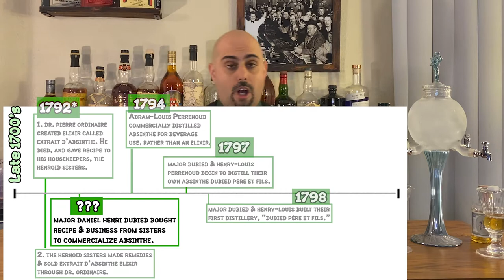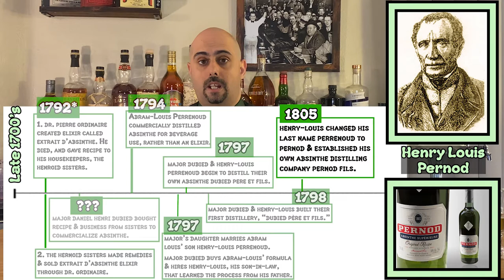Absinthe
Follow Skipper Cristian as he explores the history of absinthe and provides a tutorial on how an absinthe fountain is used.

Wormwood image

La Médecine Universelle 1891. “Absinthe produces drunken rages, normal alcohol produces calm drunkenness.”